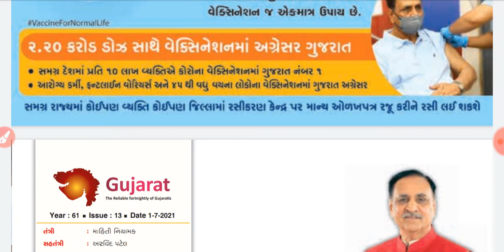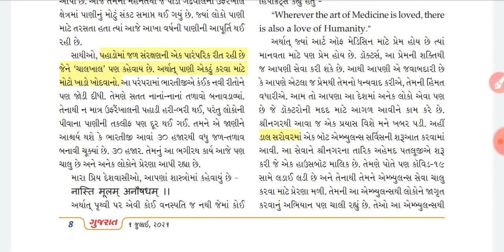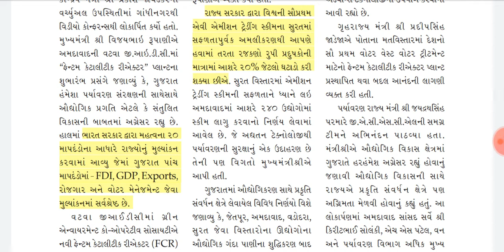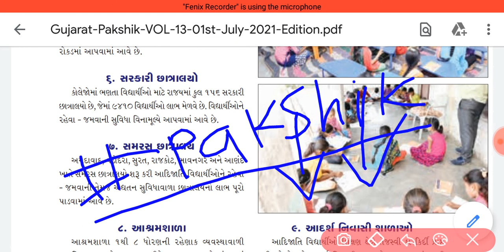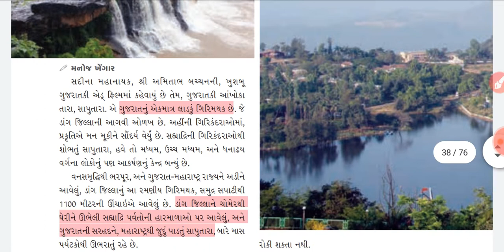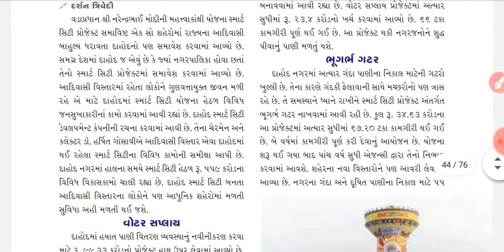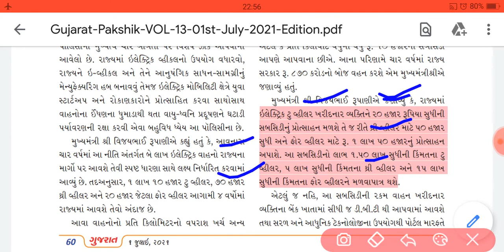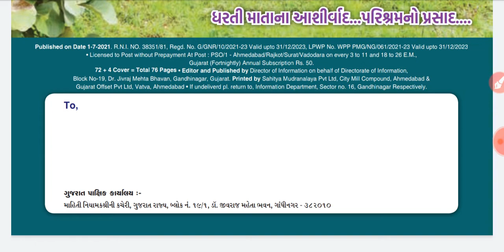Gujarat Pakshik 1 July 2021 | gujarat pakshik for mains | પાક્ષીક 1 જુલાઈ 2021 | latest pakshik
This video very is useful for all aspirants. Little Help from your side Motivate me to do work more, please watch my channel's all videos if possible, its very useful and please comment the answer…

 🔥 એક વાર જરૂર આ સિરીઝ જુવો અને તમારા અભિપ્રાય કોમેન્ટ માં જણાવો. ગુજરાત સરકાર દ્વારા લેવામાં આવતી GPSC 1-2, DySO - નાયબ મામલતદાર(Mamlatdar), પંચાયત તલાટી, મહેસૂલ તલાટી(talati), સચિવાલય-બિન સચિવાલય ક્લાર્ક(binsachivalay clark), હાઈકોર્ટૅ ક્લાર્ક, ATDO, Constable, PSI, PI, STI, gujarat bank exam, Clark ની તમામ પરીક્ષાઓની તૈયારી માટે ખૂબ જ મહત્વના વિડીઓ લેકચર free of cost જોવા માટે અમારી ચેનલ Subscribe કરો….

latest pakshik
Gujarat pakshik analysis
Pakshik for mains
Gujarat pakshik for mains
Pakshik for gpsc
gujarat pakshik
pakshik 2021
Pakshik for STI
1 July 2021 pakshik
July pakshik
1 July pakshik
pakshik 1 July
gujarat pakshik 1 July
1 July 2021 gujarat pakshik
1 July paxik
paxik 1 July
1 July 2021
Pakshik 1 July 2021
Paxik 1 July 2021
Paxik 1 July
1 July 2021 paxik
Pakshik for gpsc mains
Atdo
Senior clerk
Pakshik for gsssb
Atdo pakshik
senior clerk pakshik